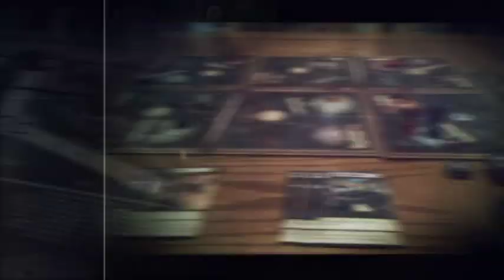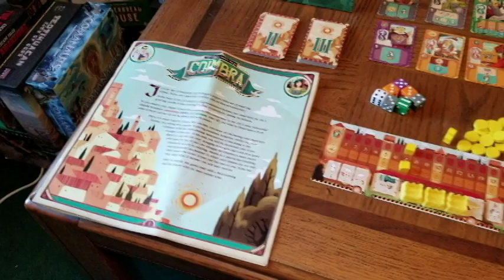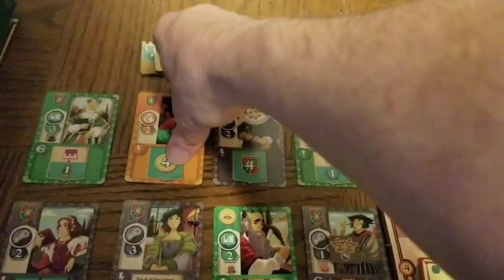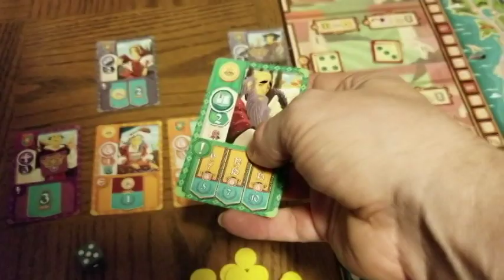Hair Brained Games Review - Coimbra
We take a look at this light to medium weight dice placement game... Is it as good as it is colorful?